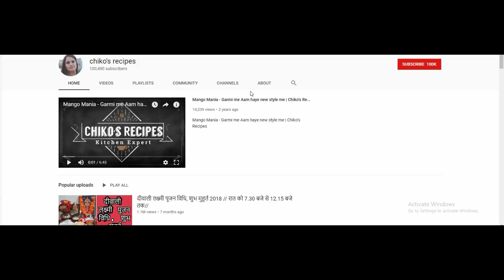उत्तपन्ना एकादशी# व्रत विधि ,और कथा ||CHIKO'S RECIPES